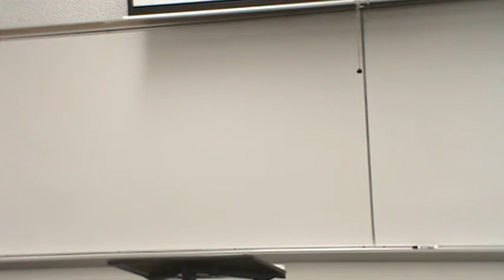Justin L Single Claim